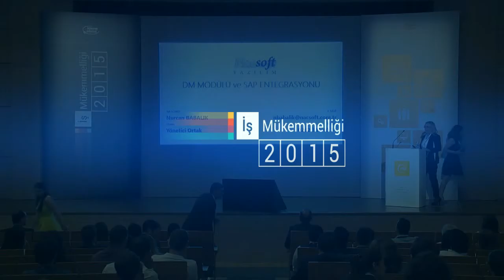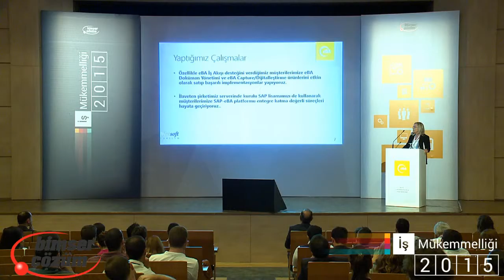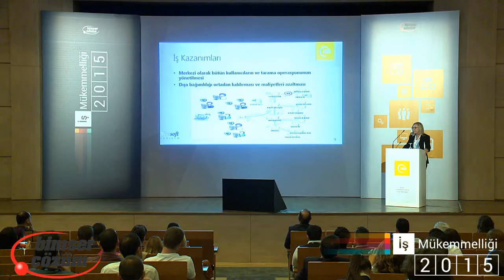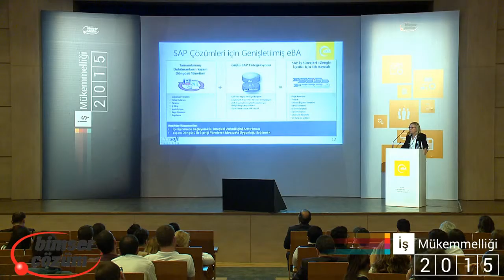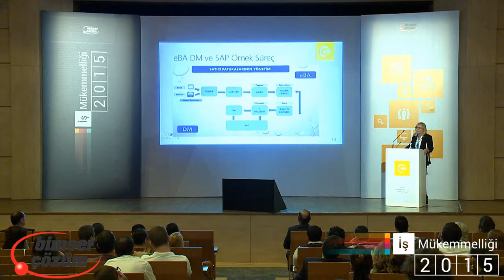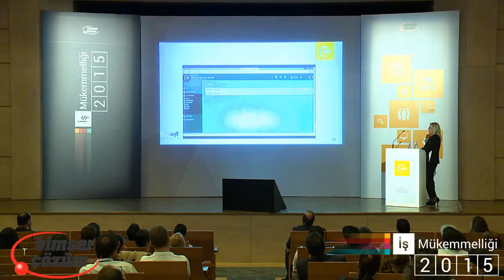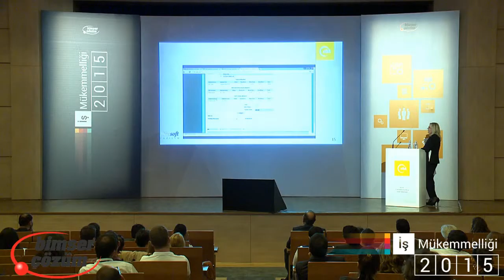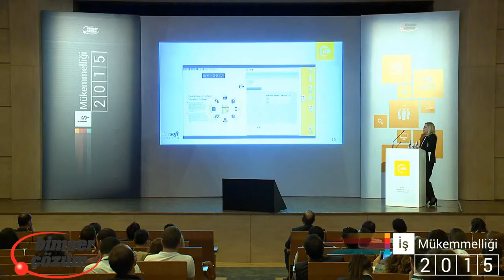Bimser İş Mükemmelliği 2015 - Nacsoft Nurcan BABALIK'ın sunumu